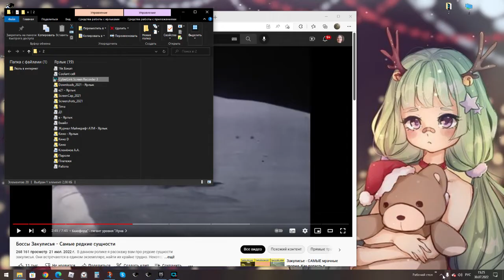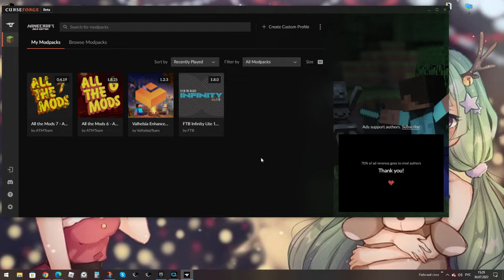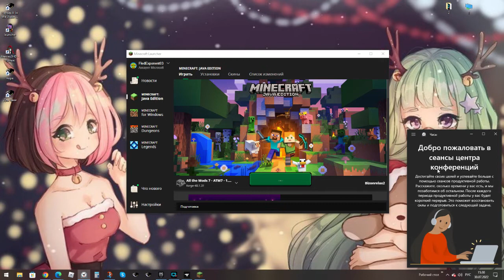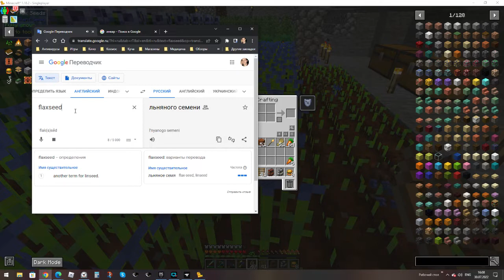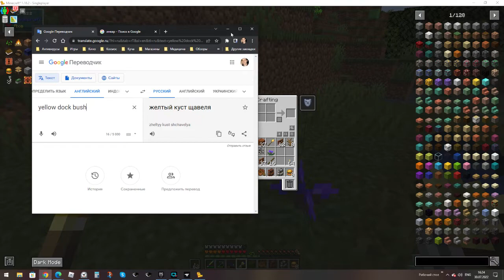Сходил в АД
с голосом
Играю в АТМ-7. Ад, болото, равнина, рейдеры, сухой куст, обсидиановые ножницы